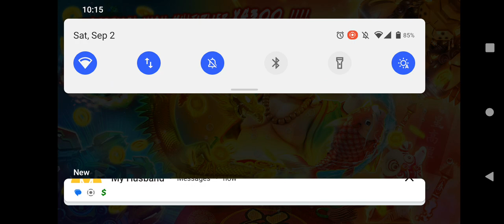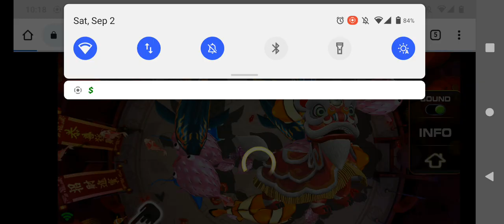Golden Dragon Buddha Lost - Table Ate